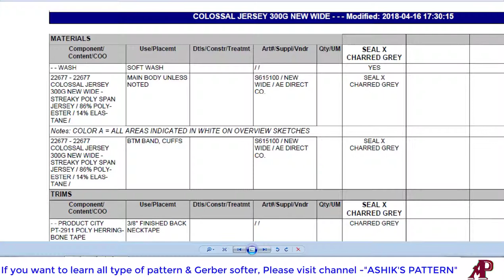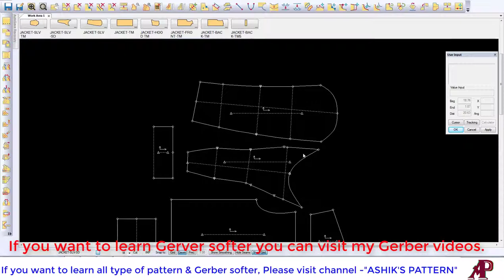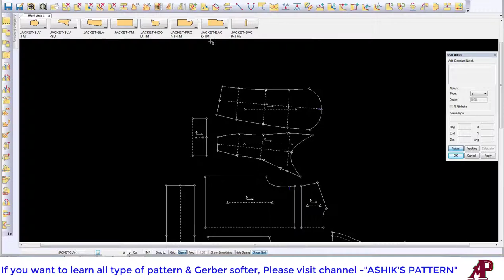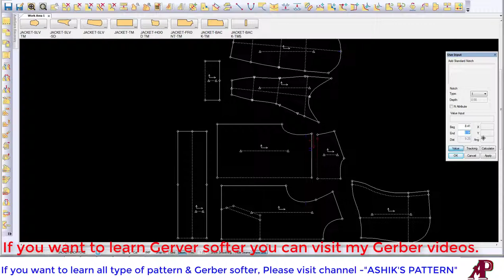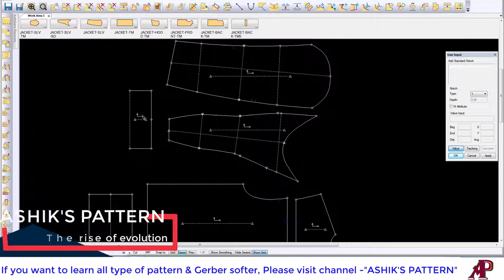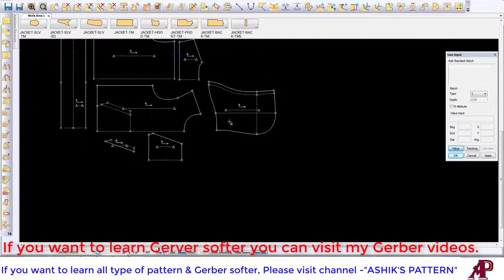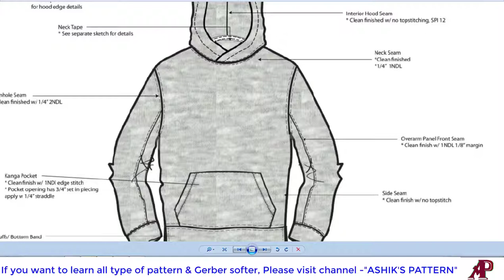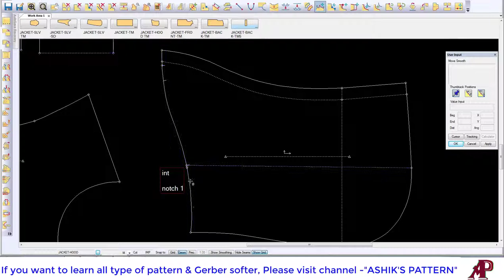How to make Notch by Gerber-Jacket-13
This tutorial very helpful for learn to about Notch. I hope, this video will be help to know Notch by Gerber. It will show many kind of way of Gerber software to make Notch. You can follow this channel for to learn pattern design & Gerber software, reachpich softer & 3D software. If you need learn pattern. I hope, will change your life.